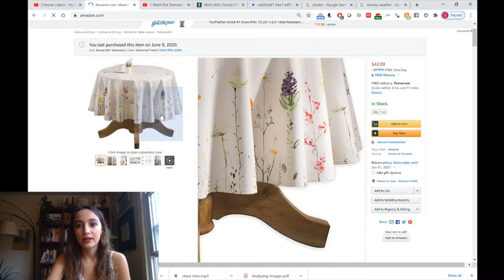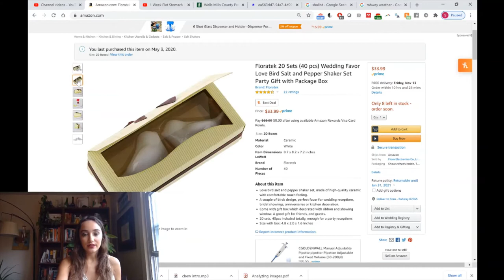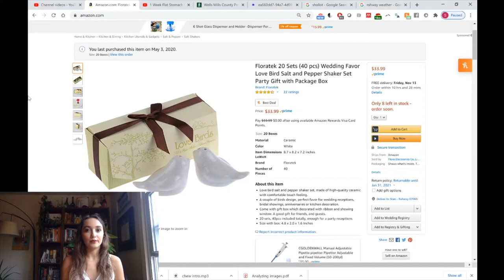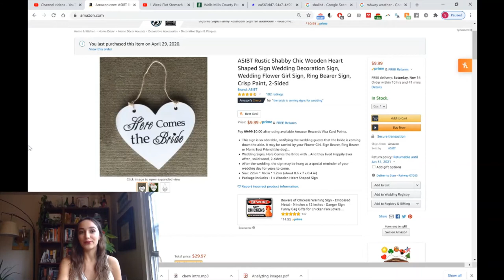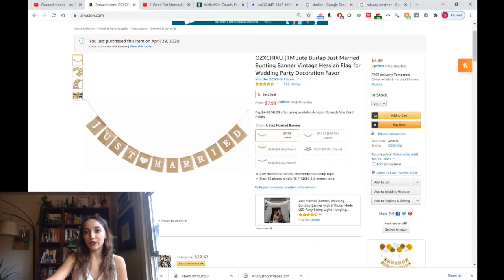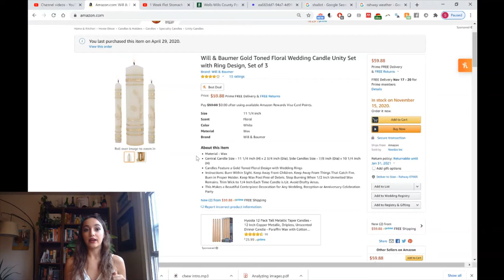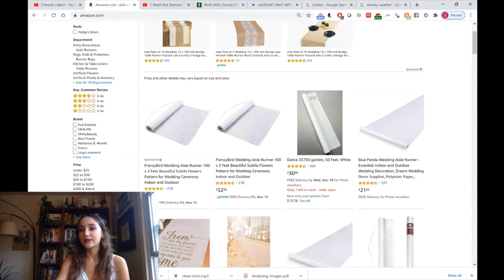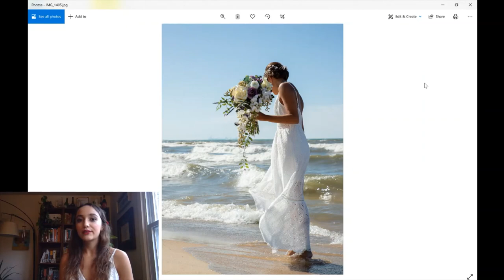Our Pandemic Wedding: Tips and Tricks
Today, We discuss how we planned our pandemic wedding in a month and a half. I also share some tips and tricks for planning for a pandemic wedding or making a backup plan in case you need a pandemic wedding. I highlight the good and bad things about our pandemic wedding. Additionally,  I show some of the products I bought on Amazon as well as pictures from our big day. If you want more tips and tricks for planning your big day, check out Jamie Wolfer linked below.